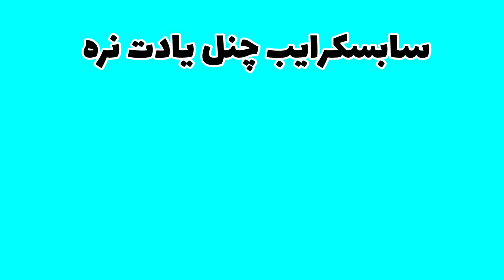Three methods of pneumatic system speed control | سه روش کنترل سرعت سیستم پنوماتیک❗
یکی از دلایل اصلی استفاده از سیستم هاي پنوماتیک سرعت بالای این سیستم میباشد در جا به جایی.

حالا توی این ویدئو سه راه برای کنترل‌ سرعت در سيستم پنوماتیک گفته شده که خیلی کاربردی و کامل میباشد

لینک ساب کانال

One of the main reasons for using pneumatic systems is the high speed of this system.

 Now, in this video, three ways to control the speed in the pneumatic system are mentioned, which are very practical and complete

 Sub channel link